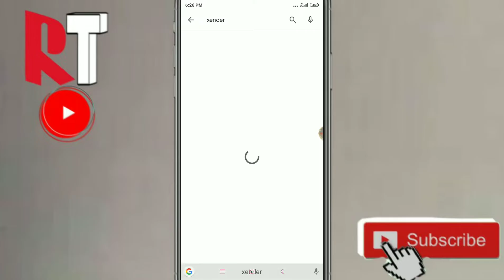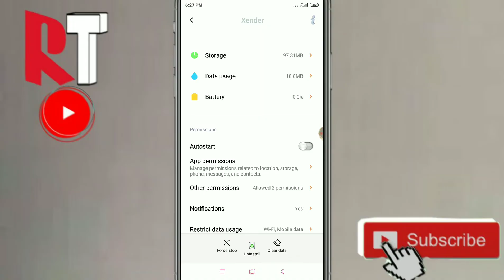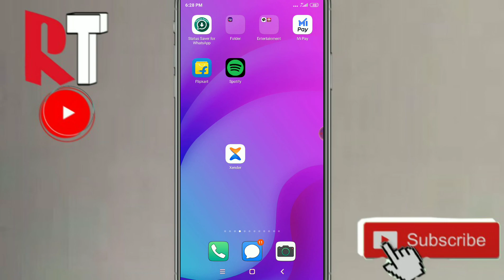How to fix xender app not working problem SOLVED 2021